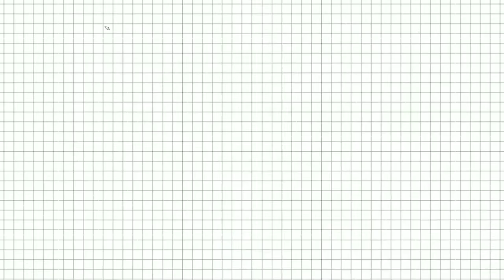why I choose vlogging!! (Nag shout at Nagalit sa Bashers at chismosa)!!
this video was not meant to be for kids and to those who are not open-minded

Other social media accounts:
Titok: @jhonkarl2

And for other @promotion and advertisment just just DM on my no# 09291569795 or in my IG account☺️